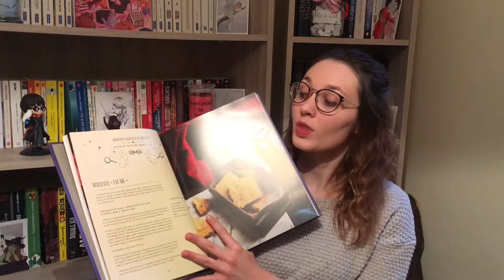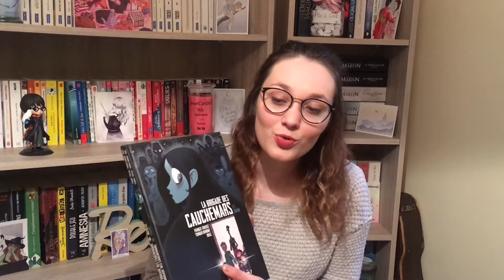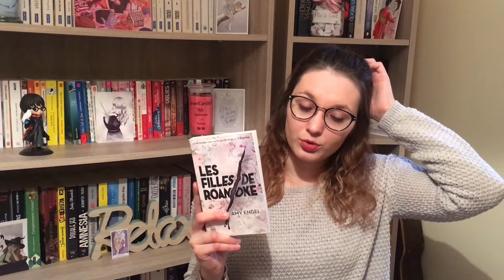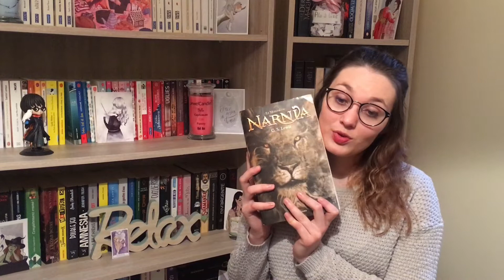BOOKHAUL #5 octobre novembre et décembre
Hello !!
Mes achats ont été beaucoup plus modérés en cette fin d'année!
Une dizaine de livres à vous présenter et qui feront bientôt partis de mes prochains update lectures !!

Merci à tous ceux qui regardent et bonne journée à vous :)

A bientôt !